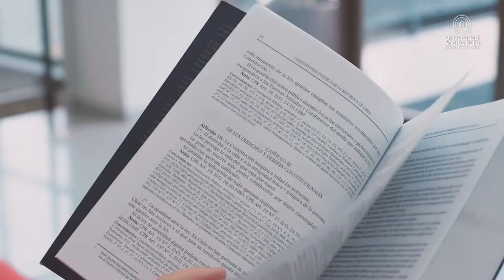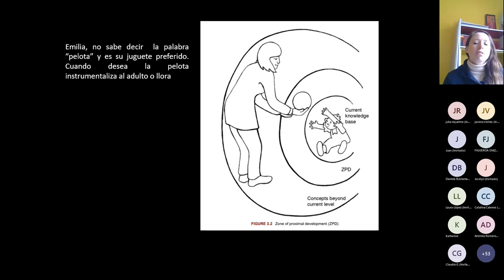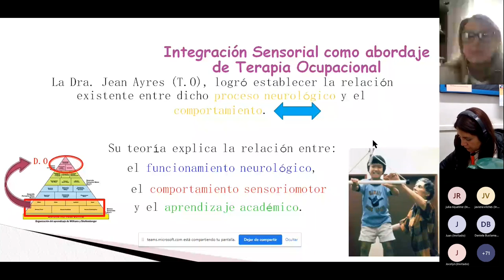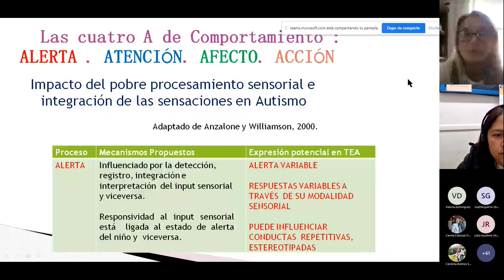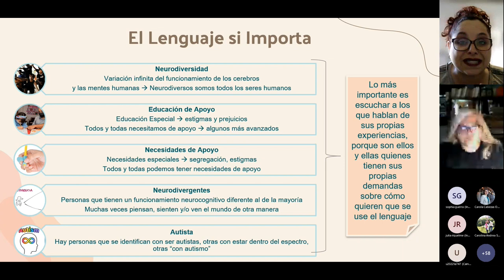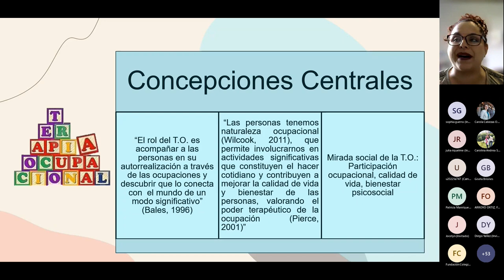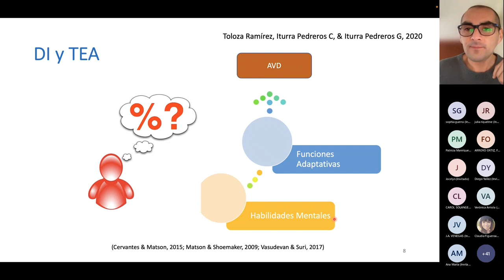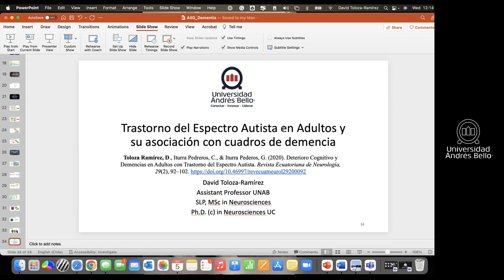Webinar internacional "Actualización en Autismo"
La carrera de Fonoaudiología y la Dirección de Relaciones Internacionales de la UNAB realizaron el webinar internacional "Actualización en Autismo", donde se trataron temáticas actualizadas en relación con el trastorno del espectro autista, tendientes a evidenciar buenas prácticas que pueden impactar en la calidad de vida de las personas dentro del espectro.

Expositores:
Flgo. David Toloza
T.O Paulina Fermandois
Flga. Dayna Damiani